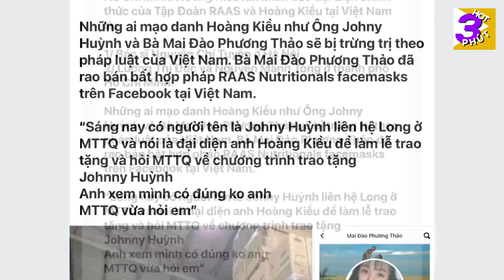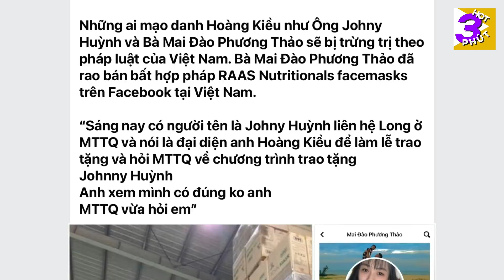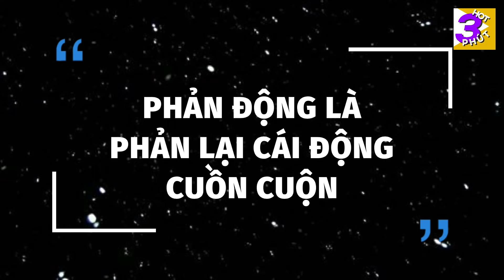HOT 3 phút | Tỉ phú Hoàng Kiều ra THÔNG BÁO KHẨN tại Việt Nam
HOT 3 PHÚT - Kênh tin vắn, tin nóng, tin ngắn, tin nhanh, tin mới & nóng thời sự 24h
HOT 3 MINUTES - A channel for brief news, breaking news, short news for 24 hours